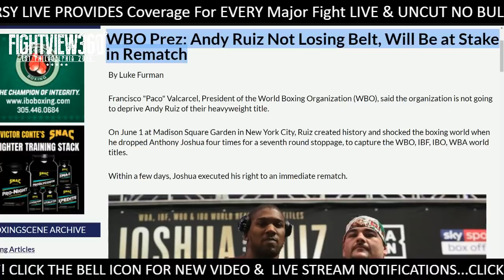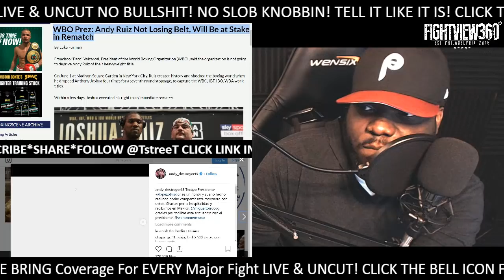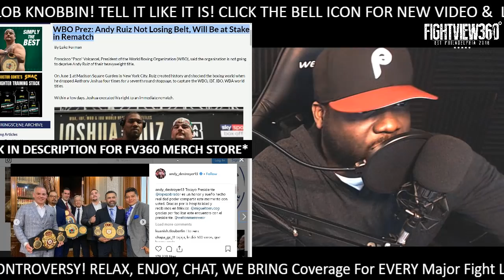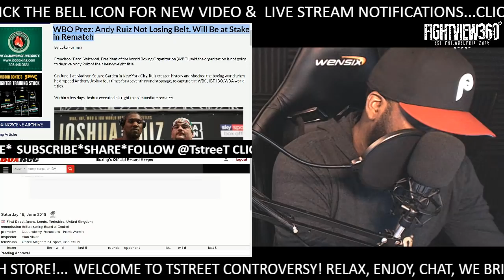UPDATE: WBO WON'T STRIP ANDY RUIZ! JOSHUA REMATCH SAME RESULTS? LOCATIONS? SANC... FEES EXPLAINED!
- RuizJoshua2 Boxing FightView360 Andy Ruiz To KEEP WBO Title For Anthony Joshua Rematch in November or December 2019 - Ruiz vs Joshua 2 Preview, Reaction, Prediction, Undercard Info, Fight News, & More